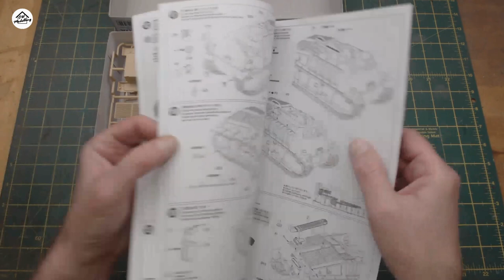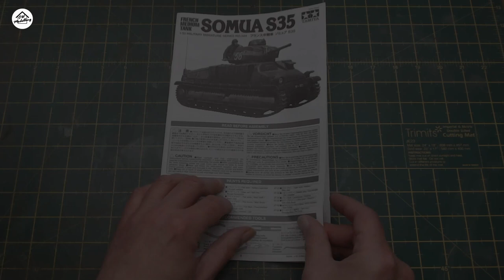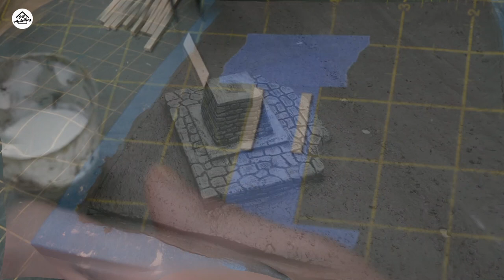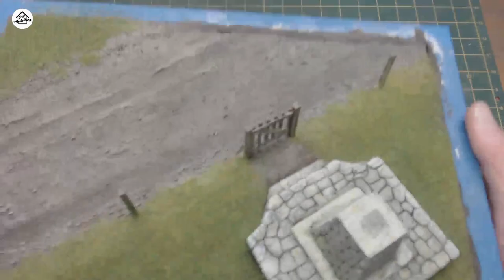1/35 WW2 Diorama (Full build with realistic scenery) - Tamiya 1/35 Somua S35 - Contemplation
This is probably going to be my last finished project for 2020 but may not be my last video if I have time. If not I'll probably do a look back at 2020 projects at the end of the year.

The base materials are DAS Air Dry Clay and garden dirt

The kit;
Tamiya - 1/35 Somua S35 - Kit No 35344
This kit includes the figure in the turret

The Wayside Cross is a combination of two kits from MK35

The figure;
MK35 - French Tank Commander, France 1940 - Kit No F272